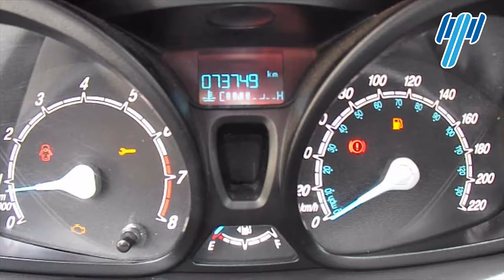GM152975 / Ford / Fiesta / 2016